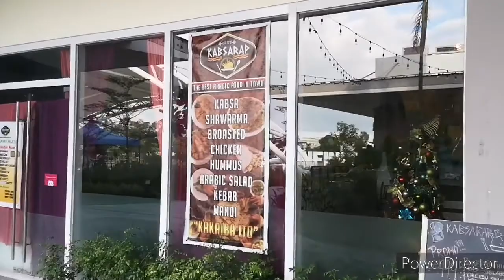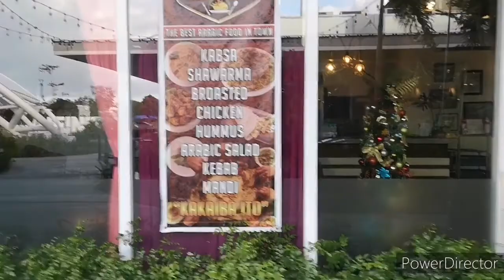Ang Vlog na ito ay para sa mga OFW na namimiss ang pagkaing Middle East | Where in Pampanga Series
Silipin ang iba pang food businesses na napuntahan ko sa Pampanga. Special feature po dito ang Kabsarap (Arabic foods). First time ko makakain ng kabsa guys at lalo na ang Humus!! Grabe!!!